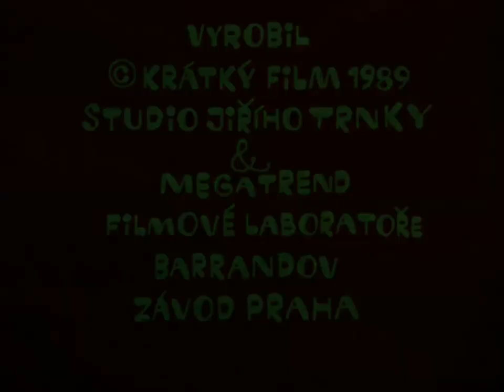Pat i Mat - Odcinek 30 Klucz DVDRIP